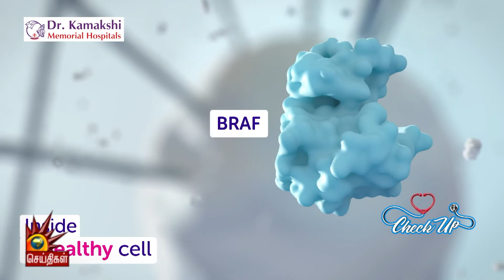Stage-3 Breast Cancer Treatment | Latest Radiotherapy Treatment | Dr.Kamakshi Memorial Hospitals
In an interview with Kalaignar Seithigal, Dr. Rejiv- Consultant Medical Oncologist at Dr. Kamakshi Memorial Hospital discusses about Breast Cancer, its causes & treatment methods. He also explains the advantages of the linear accelerator that has been newly installed at the hospital.

Best Cancer Hospital
Best Cancer Treatment
Advanced Cancer Treatment
Best Cancer Hospital in Chennai
Best Oncologist in Chennai
Best Radiotherapy Treatment in Chennai